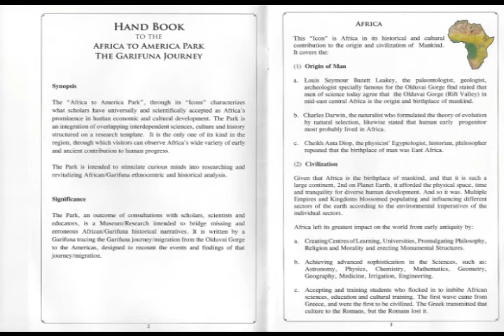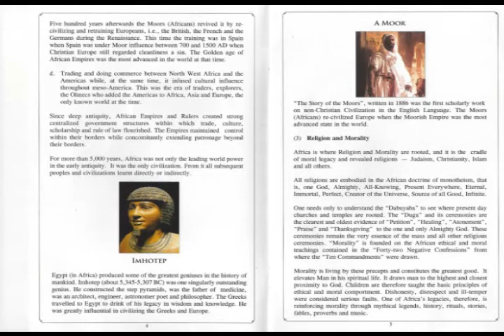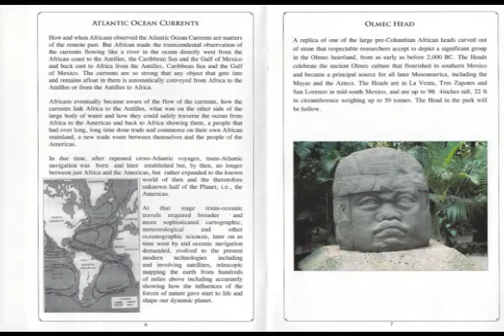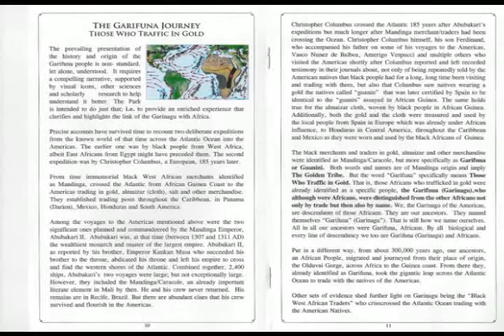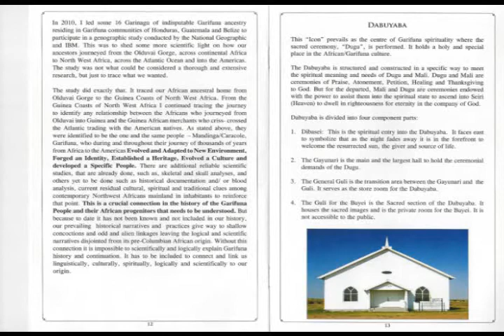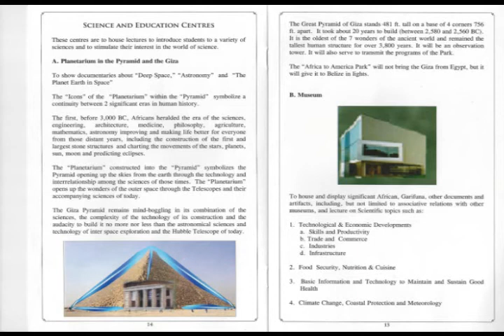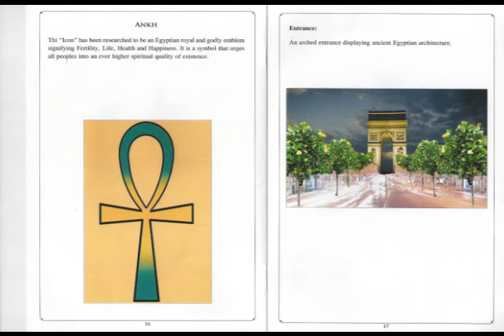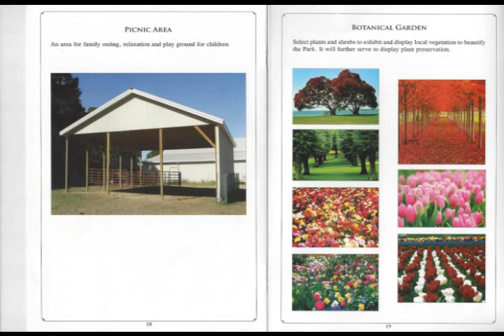Dr Theodore Aranda Garifuna History Session 1 Lecture 8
Dr. Aranda Garifuna History Lecture 8
Clifford J. Palacio Garifuna Language & Culture Academy

• Broad Statements

1. Garinagu are an African People who migrated from the Olduvai
 Gorge across the Continent of Africa, crossed the Atlantic Ocean
 and traded with the natives of the Americas in gold and other merchandise.

2. Garinagu are not a mix of Arawak, Caribor African Slaves.

3. Africans and Garinagu made great and important contribution to the welfare and advancement of mankind.

(1) Africans started agriculture and gave birth to cities, civilization

(2) The first to cross the Atlantic Ocean and started what developed into trans-Atlantic traffic and trade
 (3) Africans gave birth to astronomy which has revolutionized knowledge of the place of the earth in the universe.

Produced by The Clifford J. Palacio Garifuna Language & Culture Academy - Cheryl L. Noralez and Rony Figueroa Sponsored by Garifuna American Heritage Foundation United, Inc. GAHFU, Inc. Thanks to a partial grant from the Alliance for California Traditional Arts.  Media Management:  Cheryl L. Noralez and Rony Figueroa
Board of Directors: Michele Goldwasser, Mr. Clifford Palacio, and Dr. Cadrin E. Gill.